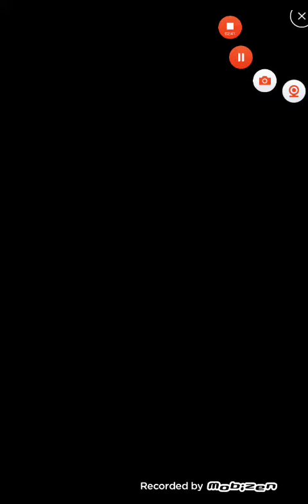Bossy Pepsi vs Gender